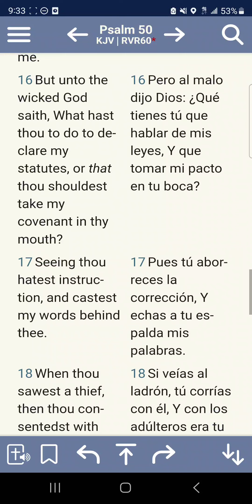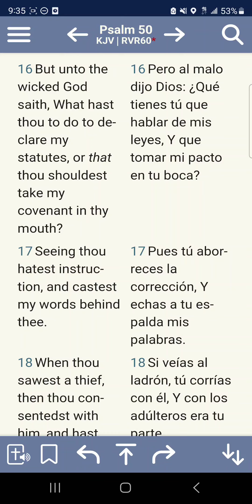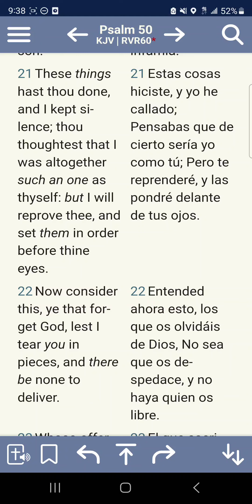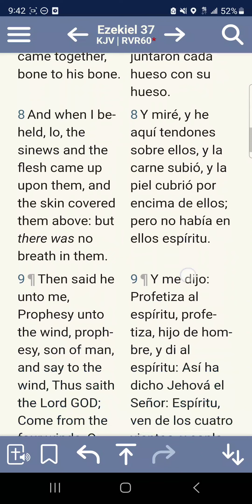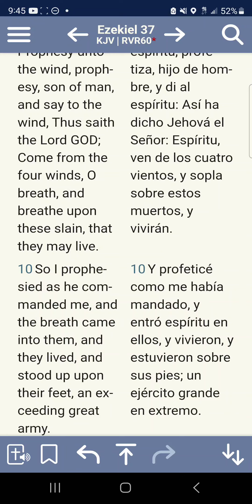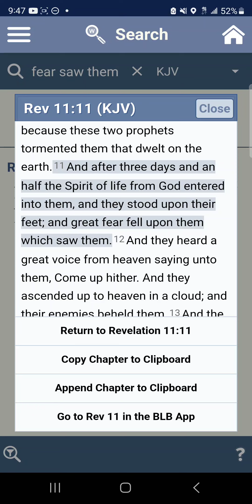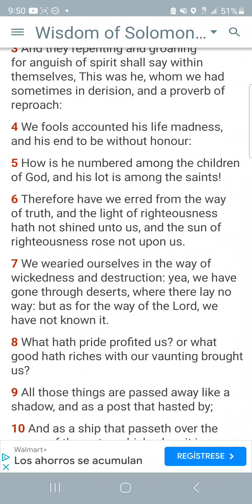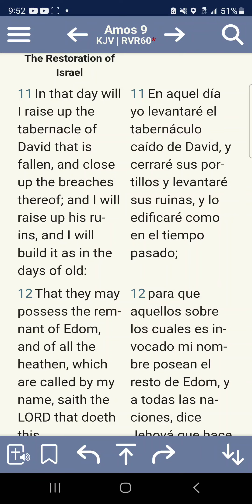and great fear fell upon them which saw them.